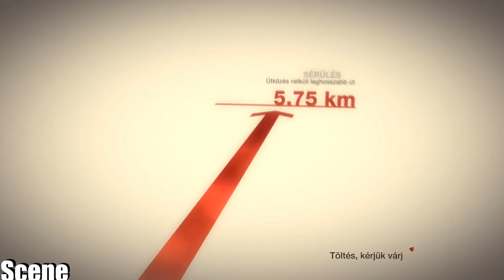Colin Mcrae DiRT-Recaro -(PC-HD)1080p